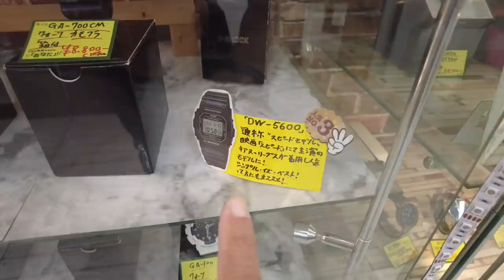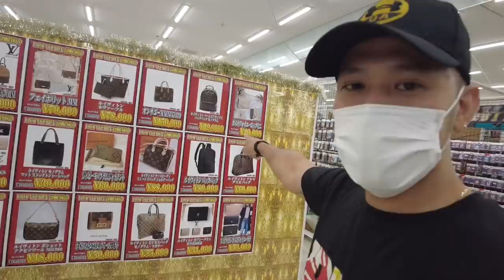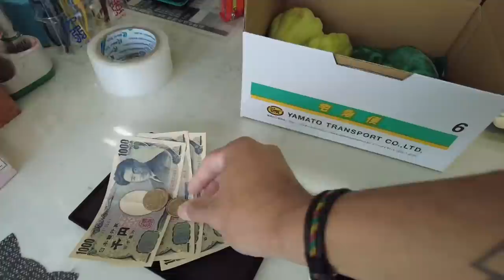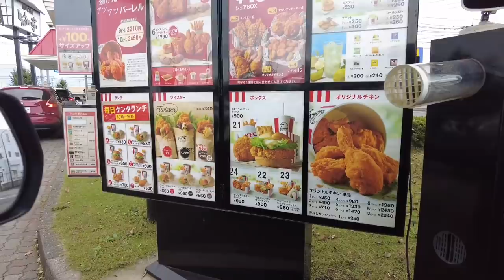JAPAN SURPLUS | Basurahan daw ng Japan?? | Family Vlog hanggang dulo | Filipino Japanese Family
Address ng Japan surplus
👉🏻 Kanken Plaza WOW
253, Uekinocho
Ota, Gunma
Japan 373-0014